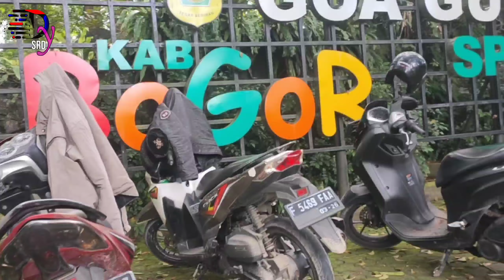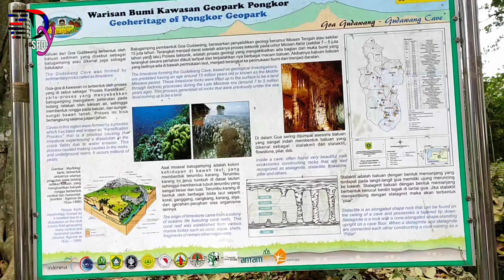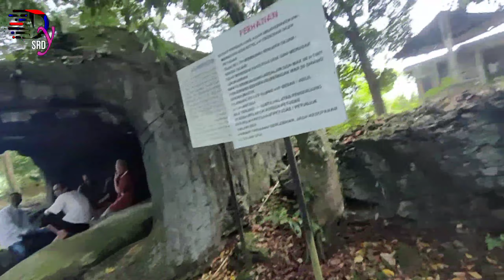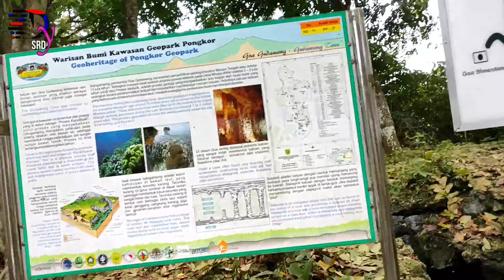GOA GUDAWANG BOGOR | MASIH MISTERI | di Tahun 2022